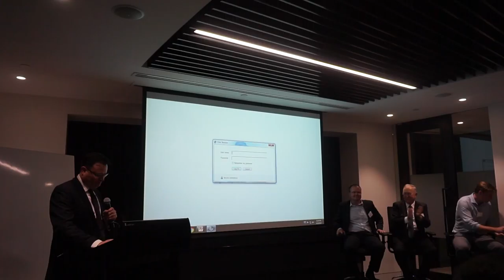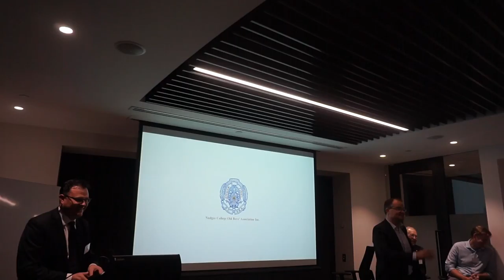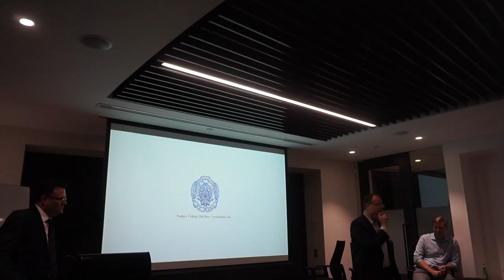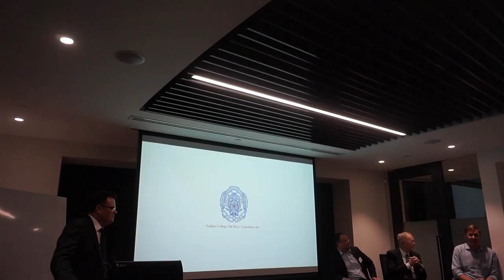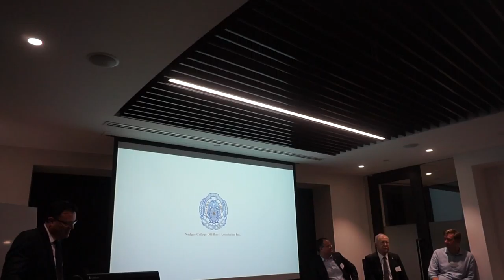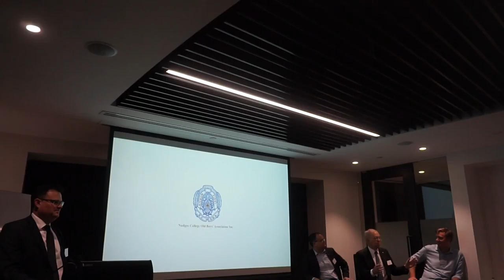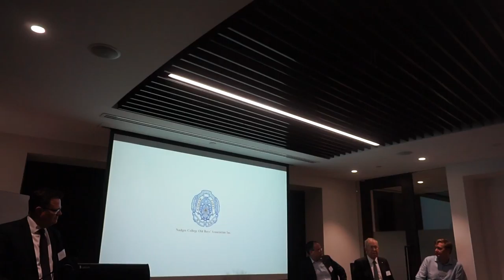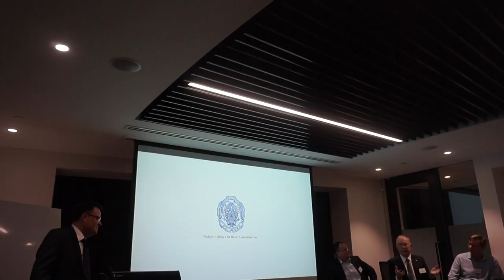2017 NCOBA Networking Evening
Featuring special guest speakers Ted O'Brien MP, Brenton Rickard and Terry White.